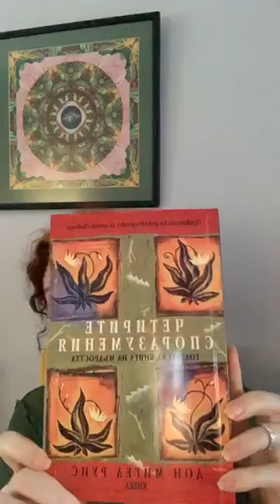❤️ Коя е книгата преобърнала живота ми?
Ако искаш да започнеш да променяш живота си към по-добро е важно да разбираш законите, които управляват Вселената. Когато правиш, мислиш и вярваш негативни неща, нагативни неща, хора и събития идват в живота ти. Когато започнеш да променяш към добро онова, което се излъчва от теб, живота ти започва също да се променя към добро.  Милена Голева има дарбата да обяснява тези процеси на достъпен и разбираем език, с лекота, по запомнящ се начин, с много примери от живота и нетрадиционни сравнения и алюзии. С всяко следващо видео, статия и медитация тя дава все повече светлина и инструменти за промяна към добро.
Ако искаш да се насладиш на безплатна разкошна антиСтрес медитация от Милена Голева, можеш да я изтеглиш от тук
Ако искаш да откриеш нейната авторска високоефективна колекция от медитации, последвай този линк:
Ако ползваш друг (но първо от компютър, а после качваш в тел и таблет)
Ако искаш да я откриеш във фейсбук, където да откриеш безкрайно много вдъхновение и подкрепа за промяна последвай този линк
Ако искаш да я последваш в You Tube, където е събрана колекцията и от видеа, можеш да го направиш тук
Също така не пропускай нейните семинари, които трансформират и подреждат безкрайно.
Животът е прекрасен!